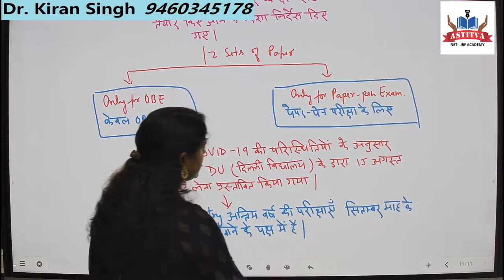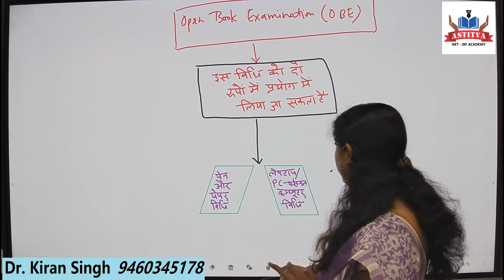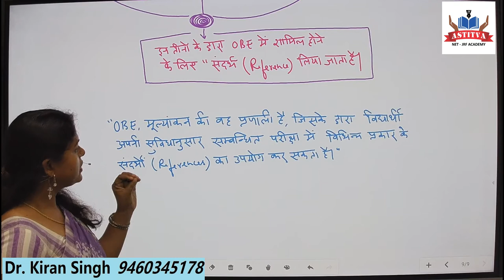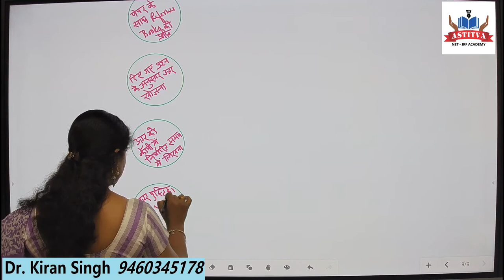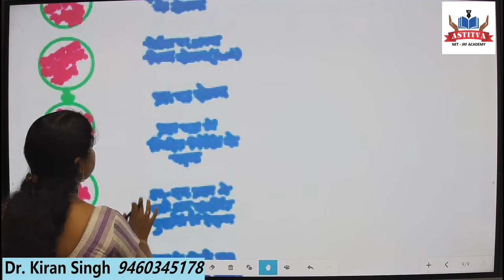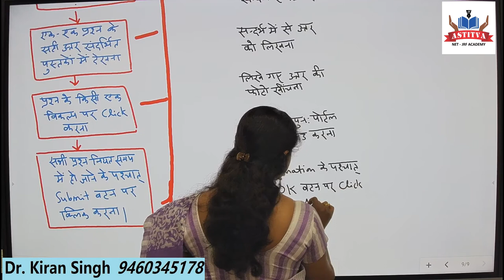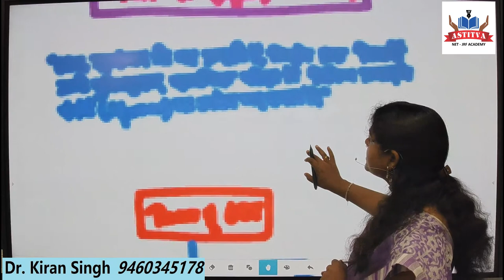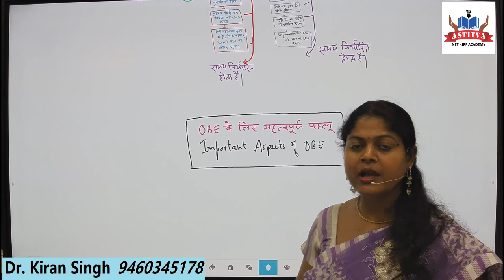NTA - NET, NVS, KVS, DSSB तथा अन्य प्रतियोगी परीक्षाओं हेतु "जानें क्या है - ओपन बुक एग्जामिनेशन?"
"What is the Open Book Examination for NTA - NET, NVS, KVS, DSSB and other competitive exams?" Know all the aspects regarding "Open Book Examination System" by Dr. Kiran Singh Madam (Teaching and Research Aptitude Specialist).